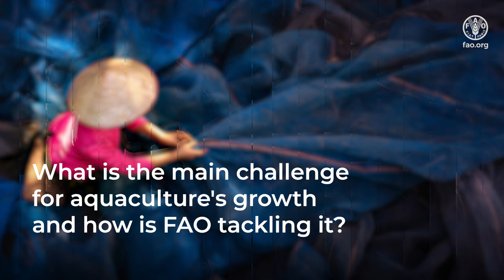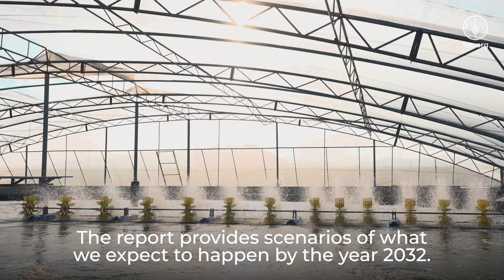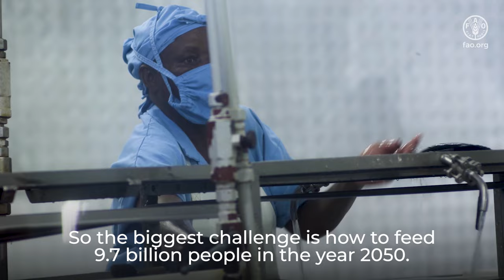SOFIA 2024 report: Interview with Manuel Barange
The 2024 edition of the State of World Fisheries and Aquaculture (SOFIA) report highlights a milestone: for the first time, aquaculture has surpassed capture fisheries in the production of aquatic animals.
This trend in the aquatic sector is a promising path towards addressing food insecurity, explains in this interview Manuel Barange, Assistant Director-General and Director of the Fisheries and Aquaculture Division at the Food and Agriculture Organization of the United Nations (FAO).

00:00 SOFIA 2024 report: Interview with Manuel Barange
00:06 What is the major takeaway of The 2024 State of World Fisheries and Aquaculture (SOFIA)?
00:42 Why is the growth of aquaculture crucial in reducing hunger sustainably?
01:14 What is the main challenge for aquaculture's growth and how is FAO tackling it?
02:12 What are the projected trends for production and consumption of the SOFIA report?